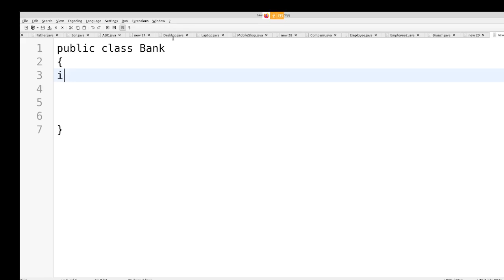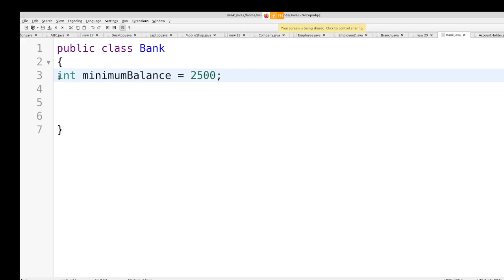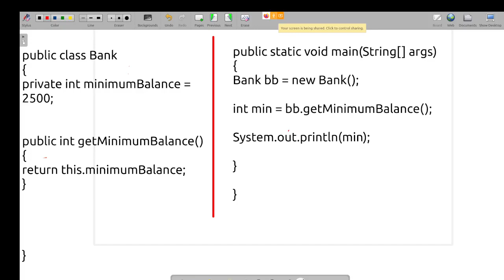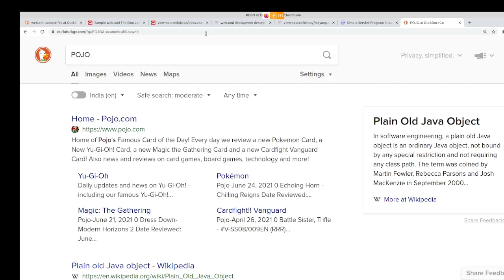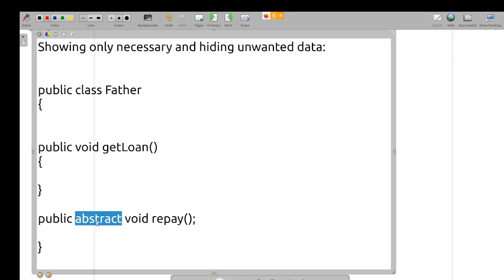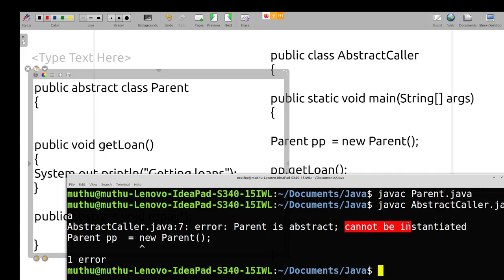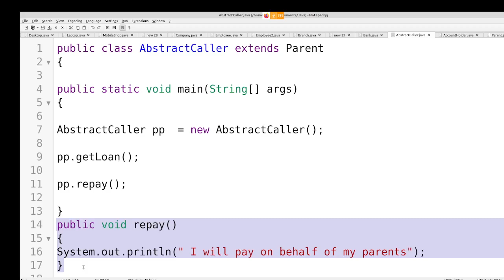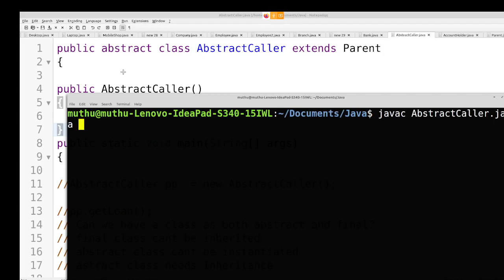Java in Tamil - getter setter methods, Abstraction from Basics - abstract Muthuramalingam -Payilagam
Java in Tamil Here. getter setter methods, Abstraction from Basics - abstract in Tamil.

1) Java in Tamil
2) Programming in Tamil
3) Data Structures and Recursion in Tamil
4) Exception Handling in Tamil
5) Java String in Tamil
6) Java Collection in Tamil
7) Java Regular Expression in Tamil
8) Java File Reading, Writing in Tamil
9) Java Collection in Tamil